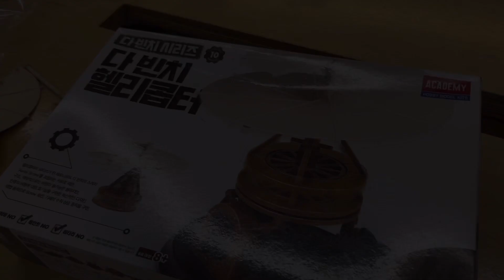프로펠러 RSp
프로펠로 원리를 활용한 RSp 아이디어 창출